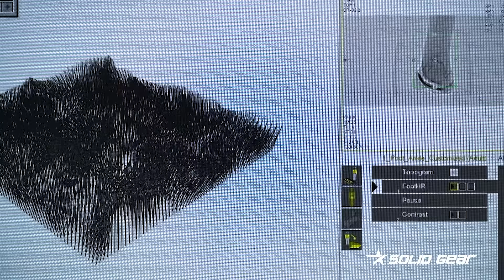Tutustu SOLID GEAR FOOTWEARIIN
Solid Gear syntyi vuonna 2008 ideasta, että turvakenkien ei tarvitse olla raskaita saappaita. Nyt yritys valmistaa innovatiivisia kenkiä kaikkiin työympäristöihin. Tuotteemme ovat yli kymmenen vuoden ajan määrittäneet uudelleen turvakenkien suorituskyvyn, tyylikkyyden ja mukavuuden.

Valikoimastamme löytyvät sopivat kengät kaikenlaiseen jalkojen suojaamiseen kaikissa työympäristöissä – sisällä, ulkona, pakkasessa ja helteessä. Solid Gear uskoo, että asiat voi aina tehdä paremmin ja pyrkii siksi jatkuvasti kehittämään täydellisiä turvakenkiä.